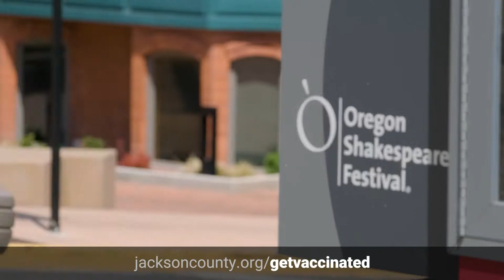Oregon Shakespeare Festival COVID Public Service Announcement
This is part of a 7-part PSA videos series in Jackson County, Oregon.